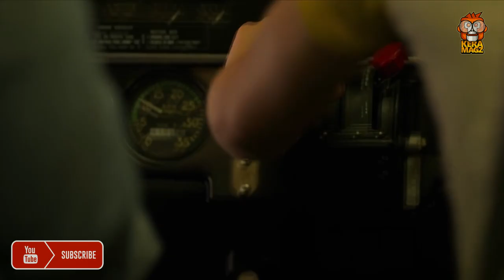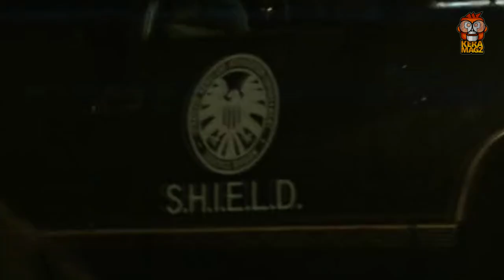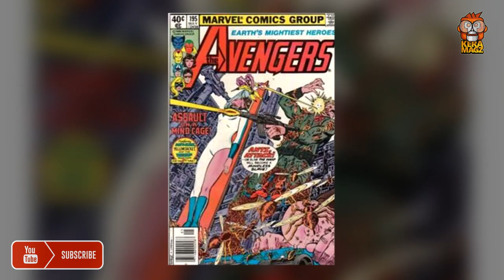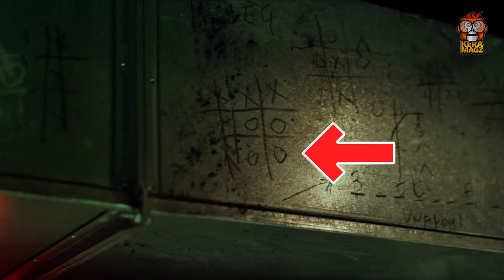PENILAIAN SAYA BERUBAH! FILM INI BAGUS. KOK BISA? | BLACK WIDOW REVIEW & BREAKDOWN DETAILS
Jangan salah! Sebenarnya film ini bukan tentang Natasha Romanoff.  Petualangan masa lalu yang membawa kita bertemu dengan sosok Black Widow yang justru menjadi pusat cerita yaitu Yelena Belova. Florence Pugh punya masa depan cerah di MCU.

Copyrighted by  Marvel Studios
Voice and edited by Eka Saputra SURIADI

0:00 Intro, Cast and Spoiler Alert
1:31 Plot
12:22 Review
14:29 Details & Easter Eggs